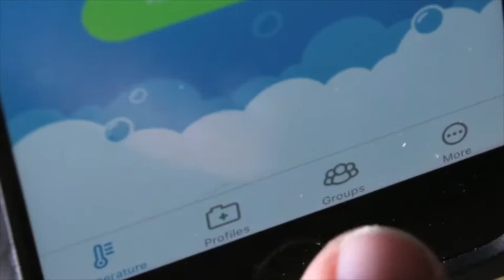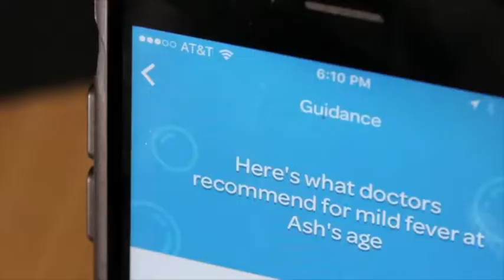Stop the Spread of Illness at Your School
Kinsa turned the first device you grab when sickness strikes—the thermometer—into a support system to help your school community stay healthy. Lysol is partnering with Kinsa to bring free Kinsa Smart Thermometers to your families.